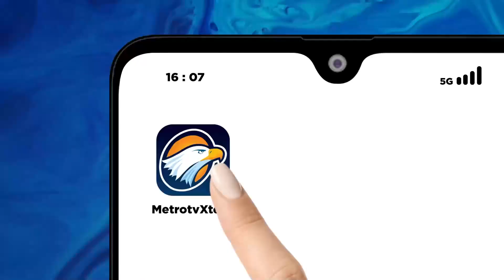Kekhawatiran Terkait MK Dissenting Opinion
MetroTV, KPU telah resmi menetapkan Prabowo-Gibran sebagai Presiden dan Wakil Presiden terpilih untuk periode 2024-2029. Prabowo memiliki enam bulan untuk mempersiapkan pemerintahannya sebelum pelantikan pada Oktober mendatang.

Muncul pertanyaan apakah Prabowo dapat merangkul partai politik non-koalisi untuk beralih haluan dan bergabung dengan pemerintahan? Dan apakah konsolidasi yang dilakukan Prabowo juga merupakan langkah untuk memastikan kelangsungan kemenangan hingga di level pilkada?